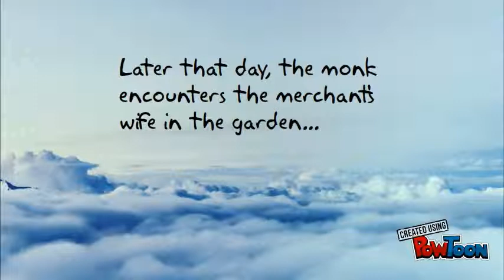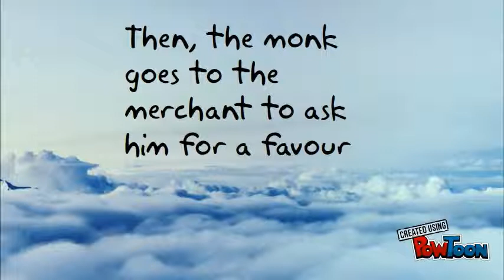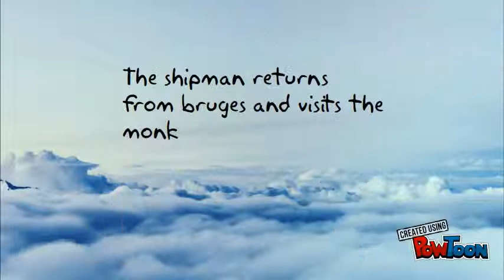The Shipman's Tale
PowToon about The Shipman's Tale by Bram De Meyer, Nina Van Steenwinckel, Marieke Meersman, Joeri Vertongen and Laura Van Hemelrijck-- Created using PowToon -- Free sign up -- Create animated videos and animated presentations for free.  PowToon is a free tool that allows you to develop cool animated clips and animated presentations for your website, office meeting, sales pitch, nonprofit fundraiser, product launch, video resume, or anything else you could use an animated explainer video. PowToon's animation templates help you create animated presentations and animated explainer videos from scratch.  Anyone can produce awesome animations quickly with PowToon, without the cost or hassle other professional animation services require.